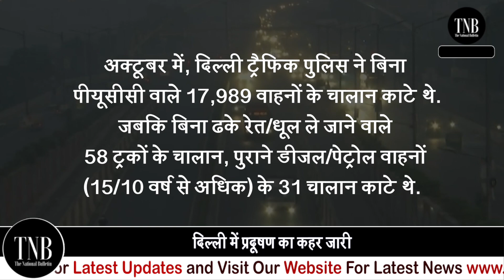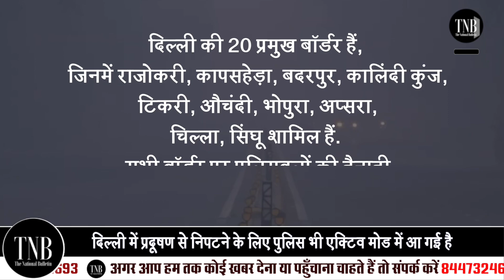Delhi Pollution : 9 दिसंबर तक Delhi में इन गाड़ियों की No Entry नियम तोड़ने पर भरना पड़ेगा चालान